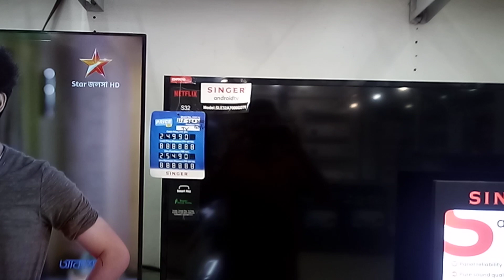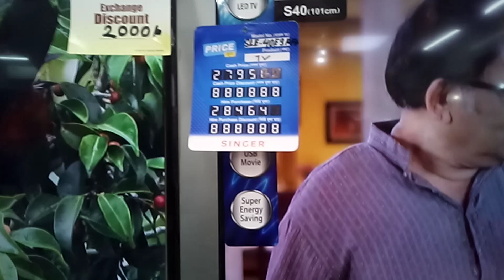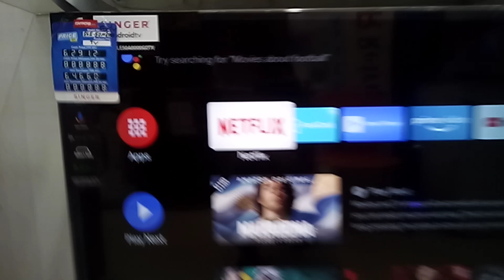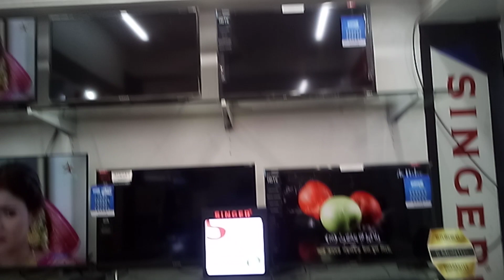UPDATE MODEL TV SINGER 2022(উন্নত মানের টেলিভিশন কিনুন)